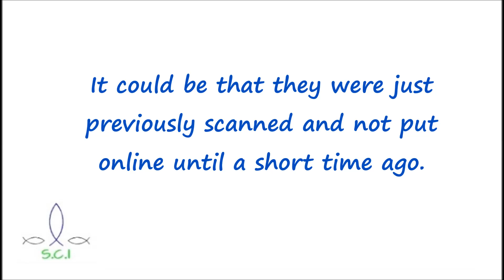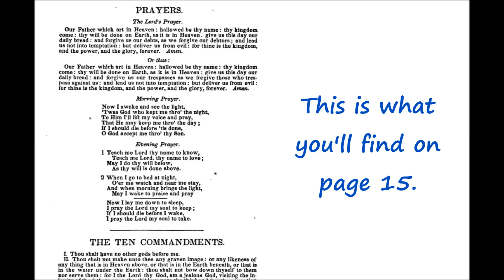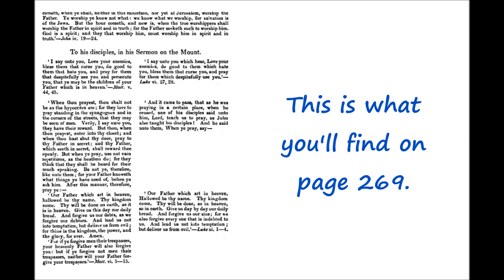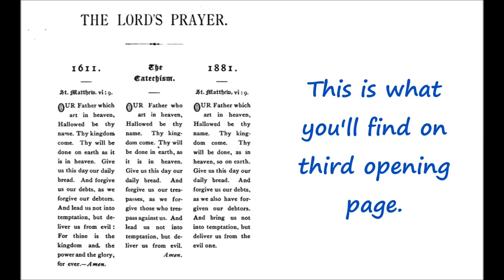Daniel 7:25 Lords Prayer Revisited - New Residue - Supernatural Bible Changes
for more info.